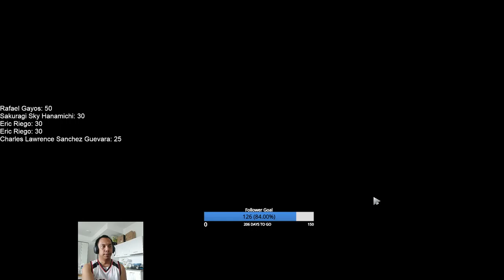WEEKEND DOTES | Grimstroke 2